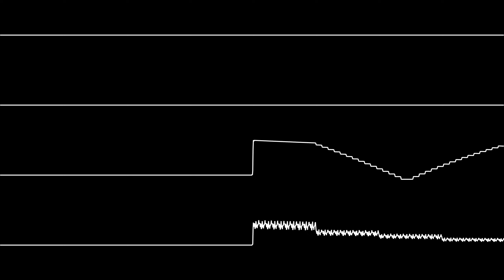Supersaw Club - Escape [240Hz] (NES Songs)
|||Run through Fruity Compressor|||
|||                INFORMATION                |||
All used programs:
|   SidWizPlus - Oscilloscope View   |
|          Furnsce Tracker - Music         |
Information
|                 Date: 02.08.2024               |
|                Master file format -            |
|                    WAV, 48000Hz                |